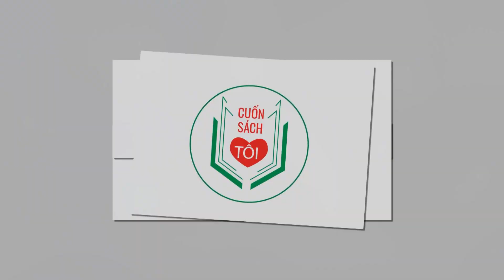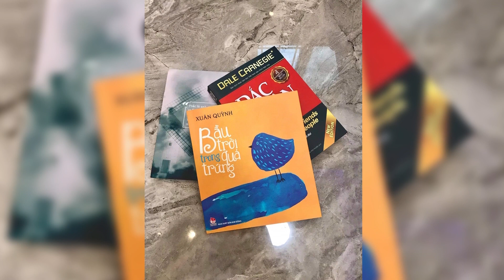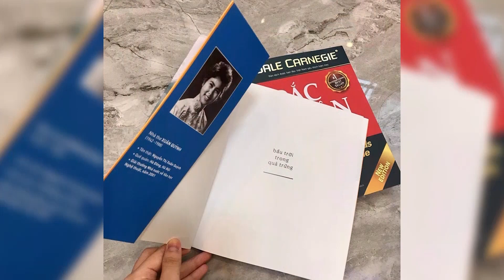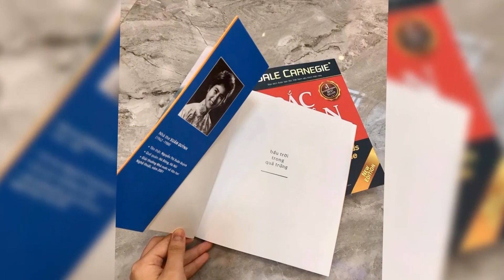A2197 - Trần Nguyễn Quỳnh Châu - Bầu trời trong quả trứng